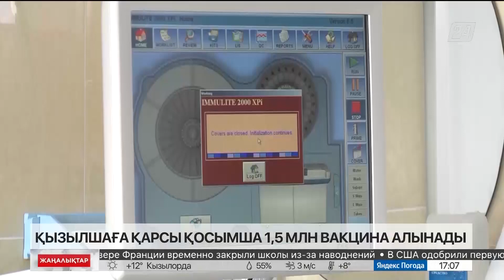Қызылшаға қарсы қосымша 1,5 млн вакцина алынады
Шымкент пен Алматы қызылша ең көп таралған өңірлер қатарында.